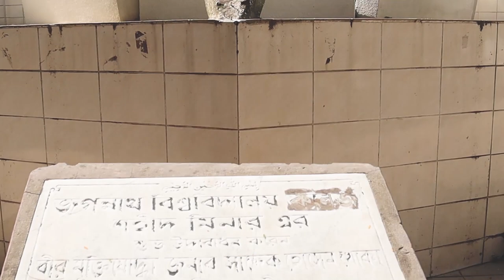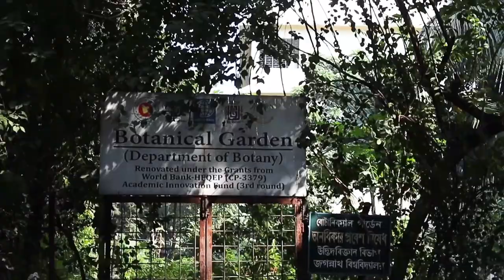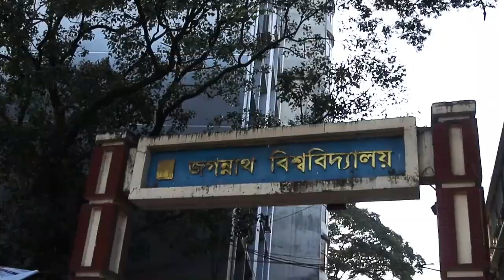জগন্নাথ বিশ্ববিদ্যালয় - Jagannath University - JagannathUniversity English Jogonnath University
জগন্নাথ বিশ্ববিদ্যালয় - Jagannath University, Dhaka JagannathUniversity university universityvlog englishvlog English Jogonnath University English Video or English vlog.
Jagannath University, located in Dhaka, Bangladesh, is one of the prominent public universities in the country. Established in 2005, the university has quickly gained recognition for its academic excellence and commitment to providing quality education across a wide range of disciplines.

Jagannath University offers undergraduate and postgraduate programs in various fields of study, including humanities, social sciences, natural sciences, business studies, fine arts, and law. The university aims to foster intellectual growth, critical thinking, and research skills among its students.

The academic faculties at Jagannath University comprise departments and institutes that cater to specific areas of study. These include the Faculty of Arts, Faculty of Business Studies, Faculty of Science, Faculty of Social Sciences, and Faculty of Law. Each faculty consists of multiple departments, allowing students to specialize in their chosen fields.

The university places great emphasis on research and encourages students and faculty members to engage in scholarly activities. Research centers and institutes within the university provide platforms for conducting research on diverse topics, contributing to the development of knowledge and addressing societal challenges.

Jagannath University promotes a student-centric learning environment, where students are encouraged to actively participate in classroom discussions, research projects, and extracurricular activities. The university organizes seminars, workshops, and conferences to facilitate academic exchange and nurture students' intellectual curiosity.

The campus of Jagannath University is equipped with modern facilities to support students' academic pursuits. Lecture halls, libraries, laboratories, computer facilities, and multimedia resources are available to enhance the learning experience. The university also provides access to online journals, research databases, and other digital resources to support students' studies and research.

Bangladesh : The administration and faculty members of Jagannath University are dedicated to providing a supportive and inclusive learning environment. They strive to uphold high academic standards and promote ethical values, integrity, and social responsibility among students. The university also emphasizes the importance of community engagement and encourages students to contribute to the betterment of society through various volunteer and outreach programs.

Jagannath University takes pride in its alumni, who have gone on to excel in various fields, including academia, research, government, and the private sector. The university's strong network of alumni serves as a valuable resource for current students, providing mentorship and career guidance.

Overall, Jagannath University stands as a prestigious institution of higher education in Bangladesh, committed to nurturing well-rounded individuals equipped with knowledge, critical thinking skills, and a sense of social responsibility. It continues to play a significant role in shaping the intellectual landscape of the nation and contributing to its development and progress. Ahsan Manzil (Pink Palace), and the Star Mosque are just a few examples of the city's rich historical architecture. We'll also explore the bustling street food scene and experience the energetic rhythm of life in the city.

    Cox's Bazar: The World's Longest Sandy Beach
    Get ready to be awestruck by the stunning coastline of Cox's Bazar. Known for having the world's longest natural sandy beach, it's a paradise for beach lovers. We'll take you on a serene sunset walk along the shores, giving you a glimpse of the picturesque fishing boats and the vibrant local culture. Don't forget to indulge in some delicious seafood while you're here!

    Sundarbans: Exploring the Mangrove Forest
    Our next stop takes us to the mystical Sundarbans, the largest mangrove forest in the world and a UNESCO World Heritage Site. Home to the majestic Royal Bengal tigers, this unique ecosystem is a must-visit for nature enthusiasts. We'll venture into the dense mangroves, witness the exotic wildlife, and learn about the vital conservation efforts to protect this fragile habitat.

    Srimangal: Tea Gardens and Biodiversity
    Prepare to be amazed by the lush tea gardens of Srimangal, often referred to as the 'Tea Capital' of Bangladesh. This serene town is surrounded by rolling hills, and we'll take you through the picturesque tea estates where you can learn about the tea-making process. Srimangal is also a hotspot for birdwatching, so keep your cameras ready!

    Historic Glory in Bagerhat
    Traveling back in time, we'll explore the historic city of Bagerhat, another UNESCO World Heritage Site. H